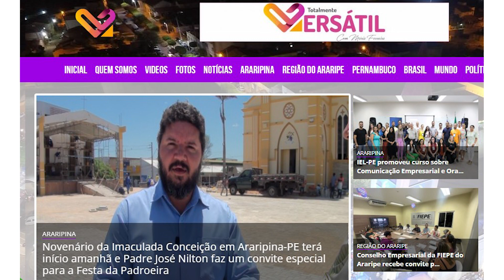Giro de Notícias 27 de novembro de 2023